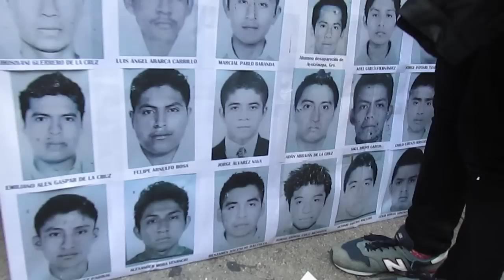Apoyo a Ayotzinapan ese Nueva York